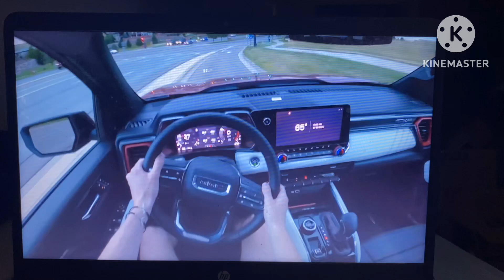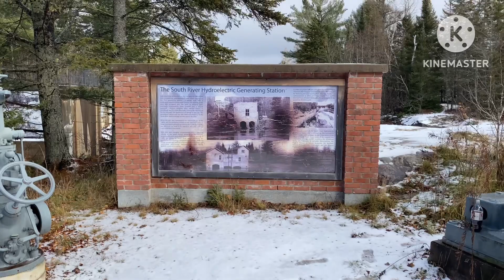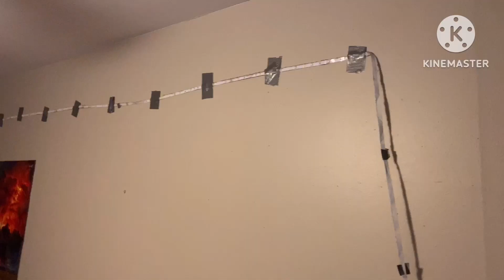(Day 1316) Snowy Day For A Walk!!